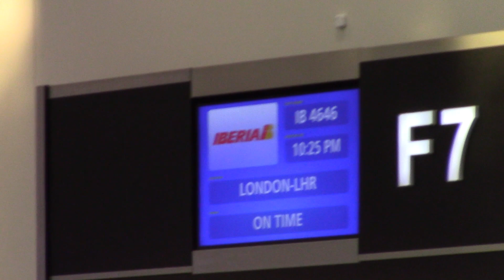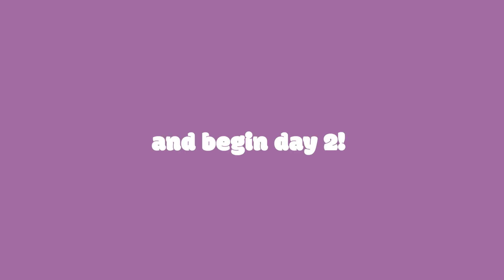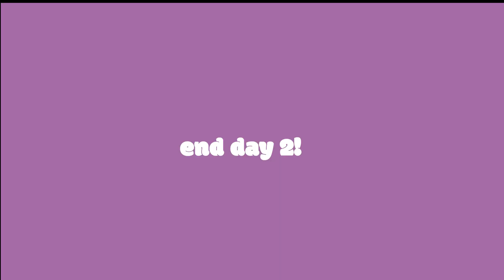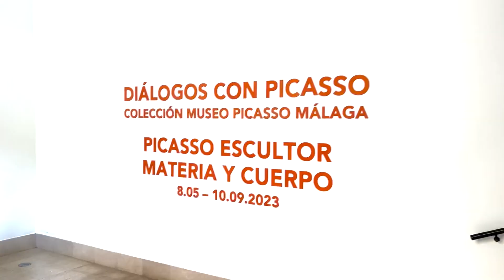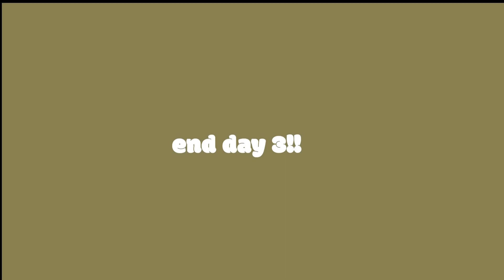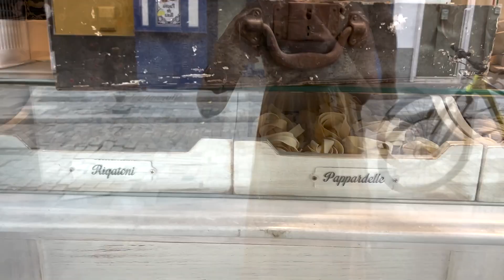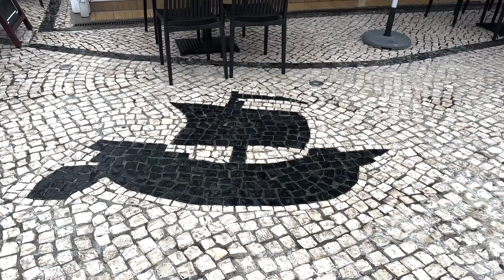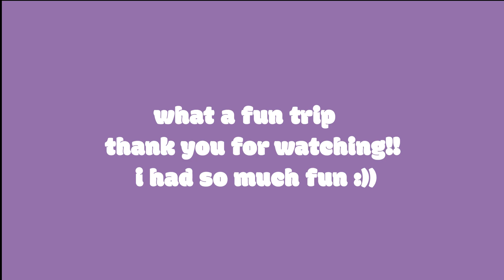Spain Trip! Malaga, Sevilla, Granada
I had the time of my LIFE in Spain! I hope you love this video and get ideas of places to visit and eat! My favorite place was Sevilla because of the beautiful tiles and the yummy tapas. I also love how this video turned out and I hope you love it as well!